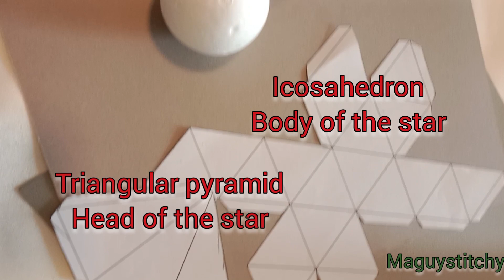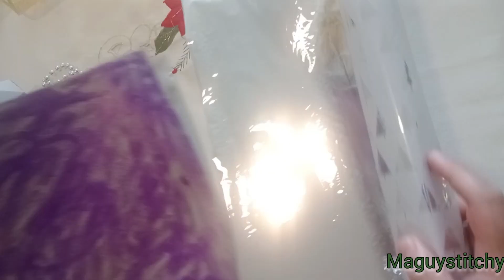Elegant & Affordable Holiday Decor Tutorial! DIY 3D Christmas Tree Star Topper.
🎄✨ Elevate your holiday decor with this stunning DIY 3D Christmas tree star topper tutorial! In this step-by-step guide, I'll show you how to create an elegant star using affordable materials, adding a touch of festive magic to your tree. Follow along as we craft this budget-friendly masterpiece that's sure to sparkle this holiday season!

Whether you're a crafting enthusiast or just looking to spruce up your Christmas tree, this tutorial is perfect for anyone eager to add a dash of creativity to their holiday festivities. Join me on this crafting adventure and let's make your tree shine brighter than ever before!